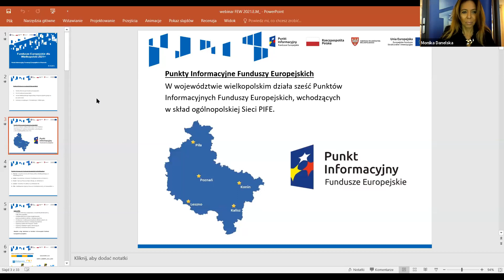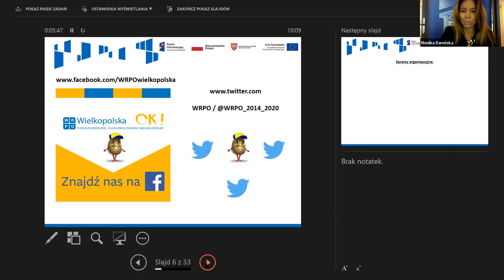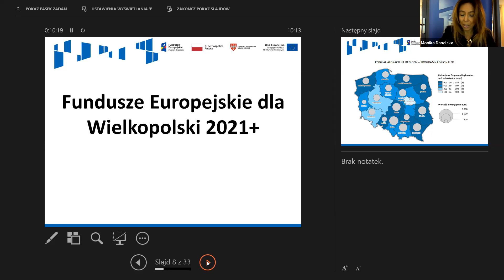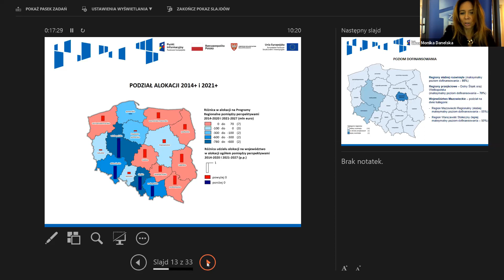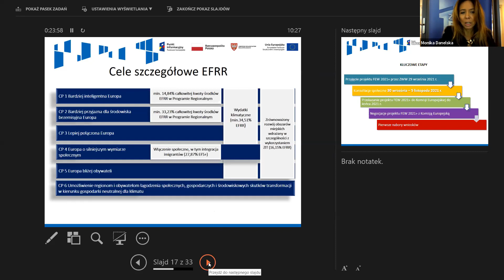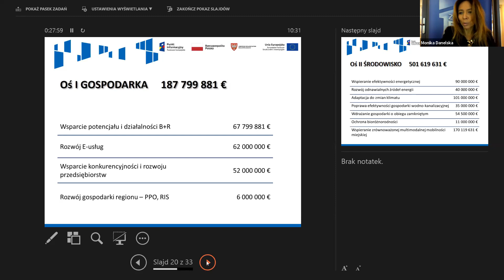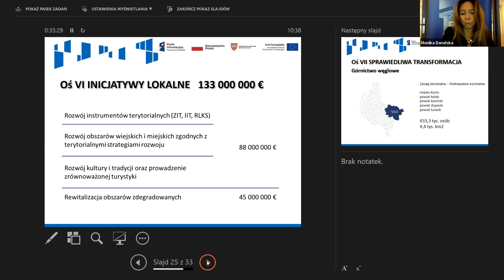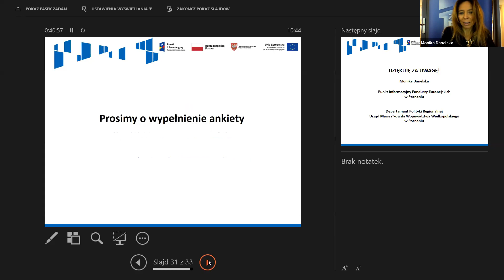Webinarium o Programie Fundusze Europejskie dla Wielkopolski na lata 2021-2027